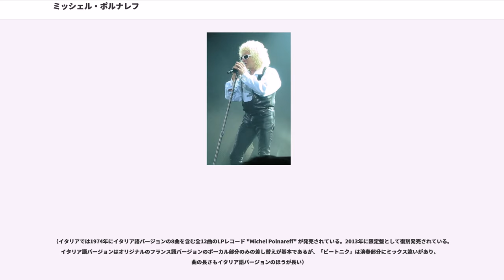ミッシェル・ポルナレフ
ミッシェル・ポルナレフ（Michel Polnareff, 1944年7月3日 - ）はフランスの男性ポップス・シンガーソングライター、コンポーザー。フランス共和国ロット＝エ＝ガロンヌ県ネラック出身。フランスでは国民的歌手としての人気があり、日本でも「シェリーに口づけ」、「愛の休日」などのヒット曲で知られている。

名前の発音はフランス語では「ミシェル」に近いが、日本では長年「ミッシェル」と呼び慣わされているために項目名はこれに倣う。

7月3日、第二次世界大戦の最中、両親の疎開先だった南仏のネラックで生まれる。父親のレイブ・ポルナレフ(Leib Polnareff, ウクライナ語表記は Лейб Польнарев, 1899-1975)はウクライナ南西部のオデッサ（旧ロシア）出身のユダヤ系ウクライナ人の音楽家で、1923年にフランスに移住した。『』という変名にてエディット・ピアフやイヴ・モンタン、、ダニエル・ダリューに楽曲提供していた作曲家で、ジャズ・ピアニストでもあった。母親のシモーヌ・ラーヌはフランス人のダンサーだった。異母兄弟の兄にブルガリアの科学者・ボリス・ポルナレフ (, 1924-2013) がいる。

コンセルヴァトワール（パリ音楽院）に入学。ピアノやソルフェージュを学び始める。徹底した英才教育だった。

ソルフェージュで優勝をする。この頃にエルヴィス・プレスリーの歌を聞いてロックンロールを知り、クラシック音楽への情熱を次第に失っていく。

兵役でモリュソンに赴任。不適格な人間として6ヶ月後に退役させられる。その後に保険会社に就職する。

上司と衝突して保険会社を退職。クラシック音楽の道への復帰を強要する両親と仲違いし、ギターを手に家出をし、モンマルトルでヒッピー生活を始める。

レコード会社「」およびラジオ局「」のディレクターであるに出会い、レコード・デビューをめざす。

アマチュア・ロックのコンテスト「ロコモティヴ」に参加して優勝をする。優勝者はロッカーズというレコード会社と契約できて、レコード・デビューできるというものであったが、ポルナレフは既にルシアン・モーリスと契約をしていたので、それを辞退した。ルシアン・モーリスはポルナレフのデビューにあたり、ロシア人やウクライナ人を連想させるポルナレフという名前ではなく、イギリス人のような名前の芸名を考えていたが、ポルナレフはそれを拒否して、本名でデビューすることになった。

ロンドンにて「ノンノン人形（）」、「悲しきマリー」など5曲をレコーディング。ギターにはジミー・ペイジ、ベースにはジョン・ポール・ジョーンズ（後に共にレッド・ツェッペリンのメンバー）、ビッグ・ジム・サリヴァンが参加した。

5月、4曲入りEP「ノンノン人形」がDisc'AZより発売されてデビューする。15万枚を売る大ヒットとなった。6月には続く3曲入りEP「愛の願い（Love me, please love me）」も大ヒットし、一躍スターダムに上り詰める。8月には、アンチープ・フェスティヴァルで「愛の願い」を歌って評論家賞を受賞。当時のフランスの首相・ジョルジュ・ポンピドゥー（後に大統領）は、「時代の流れだ。私は今日、新しい歌手の存在を知った」と賛辞の言葉を贈った。

10月、日本でテイチクよりシングル「ノンノン人形」が発売される。

11月、フランスでファースト・アルバム『』を発表。英語の作詞でプロコル・ハルムのが参加している。当時は旧来のシャンソンと区別するため、フレンチ・ポップスと呼ばれた。

同じレコード会社に所属するに協力し、ワルテルの4曲入りEP盤『Mrs. Applebee』の3曲の編曲と音楽監督を担当。更に、ワルテルの4曲入りEP盤『Les Petits Boudins』に1曲 "Je N'Ai Pas Osé" を提供した。

1月、「愛はあの人の胸に」がフランスで大ヒット。2枚目のアルバム『』を発表。

ポルナレフの曲「バラ色の心 (Ame Câline)」が "" に改題されて、レイモン・ルフェーブル・グランド・オーケストラによって演奏されたものが欧米のヒットチャートにランクインした。そして、欧米の多くのラジオ局が同曲をテーマ曲に選定し、ポルナレフの名前が世界的に広く知られるようになる。その後、多くのイージーリスニングのバンドやオーケストラによって同曲が "Soul Coaxing" のタイトルでカバーされている。ザ・ベンチャーズもカバーし、ペギー・マーチなどは、英訳した歌詞...